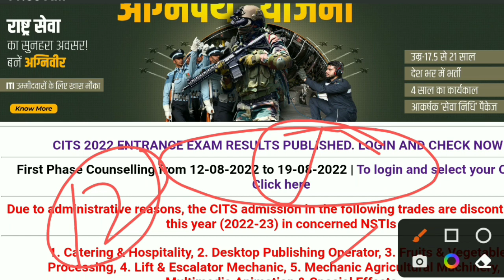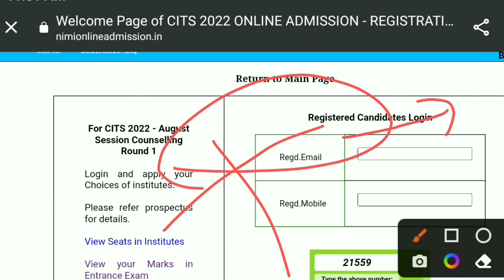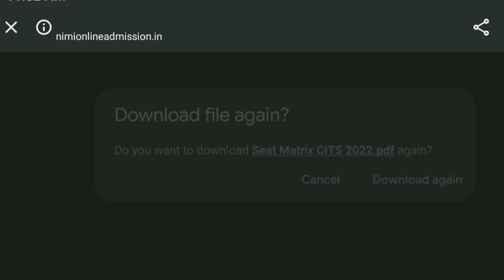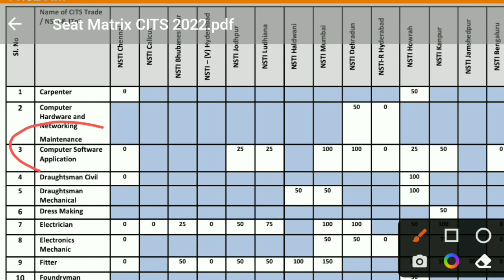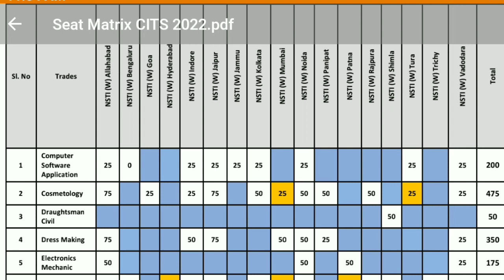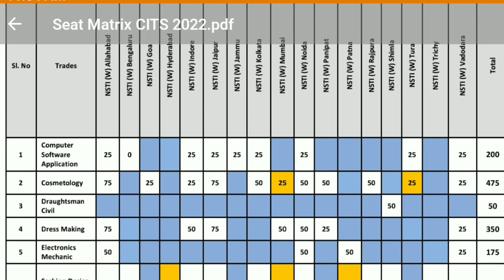Cits 1st Counselling date Start 2022 | Cits College New List | Cits Counselling Process 2022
👉CITS College Choice Kaise Kare? CITS Admission 2022 | CITS Counselling 2022
👉CITS Admission 2022 1st Counselling से लेकर Final Admissiom लेने तक की पूरी जानकारी, CTI/NSTI/IToT
👉CITS COLLEGE Kitna seat hai | Cits college seat New List जारी
👉Cits Counselling 2022 Documents | इन Documents को तैयार रखे | cits Admission 2022
👉CITS First Phase Counselling कैसे करें? CITS Couselling Fees Paymen तथा College कैसे Choose करें?
👉 cits Counselling Process 2022 |Cits/CTI की काउंसलिंग प्रक्रिया | Cits Admission 2022 kaise करे
👉cits counselling date 2022 | cits counselling process 2022 | cti counselling dates | cits common doubts

cits counselling me kon kon se documents lagege
cti admission required documents
medical certificate for cits admission
cti counselling 2022
cits 2022 counselling kab se hogi
cti counselling full information 2022
cits counselling full process information in details
cits counseling 2022
cti counseling 2022
cti counseling process 2022 date
cits counseling process 2022
cits counseling kab se hoga 2022
cti
cits
cti counseling date 2022
cits counseling date 2022

cits course new college
nsti college list 2022